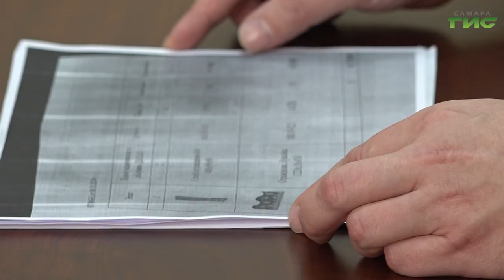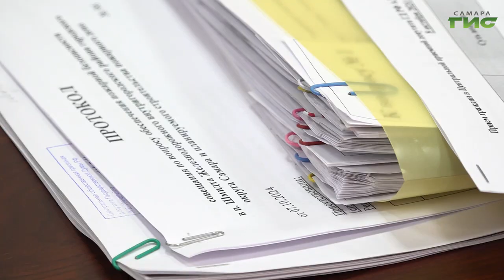Депутат Госдумы Александр Хинштейн провел в Самаре личный прием граждан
В рамках региональной недели депутат Государственной Думы Александр Хинштейн провёл личный приём граждан. Жители города обратились с просьбой посодействовать в различных вопросах коммунального и бытового характера. Какие решения были найдены, расскажем в нашем сюжете.